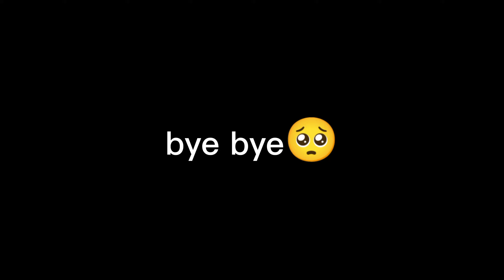2vlog|toofan|and bhi sa review